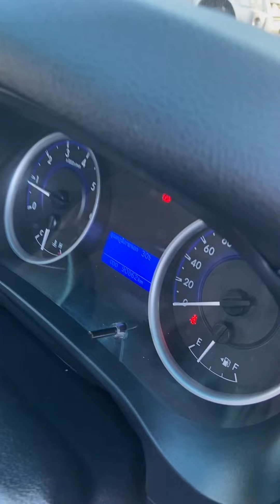ใครว่าTOYOTA แต่งบ่หล่อสู้ ISUZU ⭐️🅾️บ.ผ่อน7,900*1ปี REVO 2.4 ปี19 4ประตู [เกษม รถซิ่ง]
🚗 NEW TOYOTA HIRUX REVO 2.4 E DOUBLE CAB4  MT 2019

🌟 ฟรีดาวน์ ออกรถ 🅾️ บาท
🎃 จองออนไลน์ส่วนลด 20,000 บาท
💕 งวดที่ 1-12 ผ่อน 7,9xx บาท
💕 งวดที่ 13-84 ผ่อน 12,9xx บาท

** ขข 5186 (สุราษฎร์ธานี)